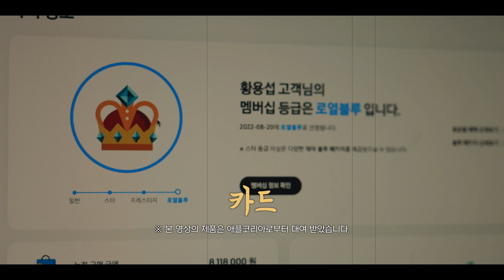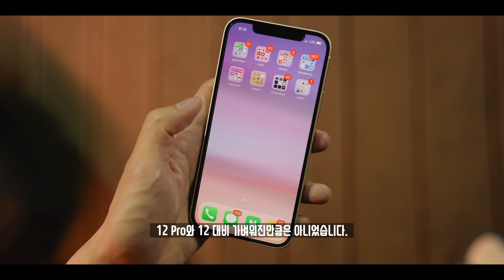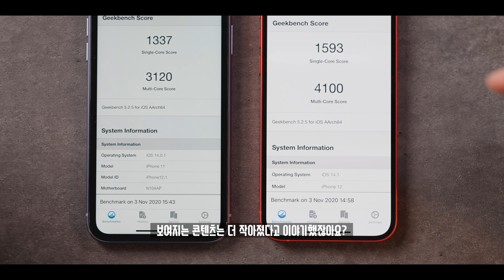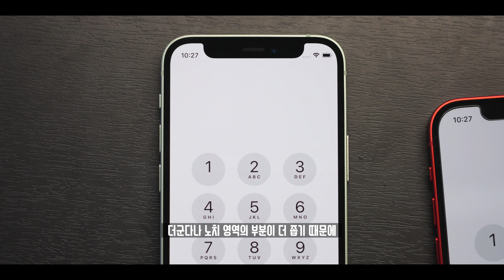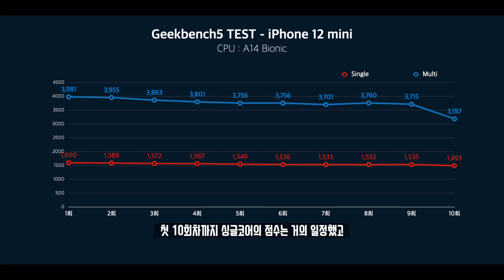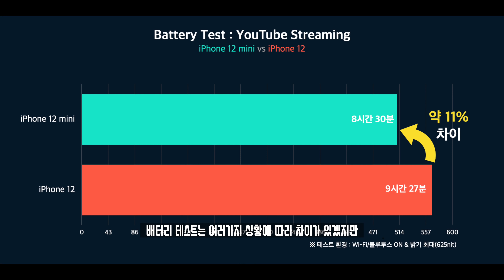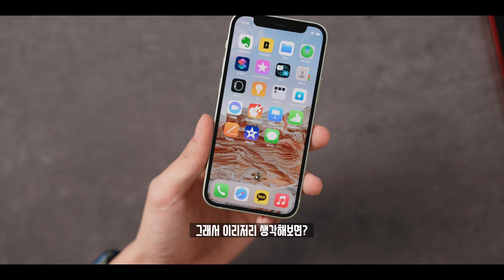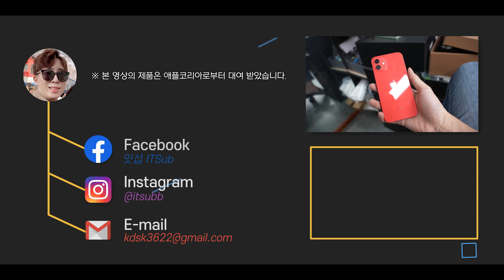12와 12 미니와 무엇을 사야할지 고민된다면? 작은폰 덕후를 위한 완성작. 애플 아이폰 12 미니 사용기!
이것이 진정 많은분들이 원했던 아이폰 SE의 후속작이 아닐까 싶습니다. 비록 2세대보다는 가격은 증가했지만 고성능 프로세서와 베젤을 버려버리니 더욱 예뻐지면서 컴팩트해진 모델인데, 사용해봤을때 12와 어떠한 차이점이 있는지 함께 살펴봤습니다.

- 본 영상의 제품은 애플코리아로부터 대여받았습니다.

◆ Spec.
모델명 : 애플 아이폰 12 미니
프로세서 : 애플 A14 Bionic
RAM : 4GB
저장공간 : 64/128/256GB
디스플레이 : 5.4인치 OLED
전면 : 1,200만 화소
후면 : 1,200만 화소 F1.6(광곽), 1,200만 화소 F2.4(초광각)
무게 : 133g
배터리 : 2,227mAh
가격 : 950,000원 ~

◆ Tag.

◆ Music.

◆ ITSub 잇섭.

◆ Timestamp.
00:00 새로운 친구 민희
00:17 오프닝
00:48 언빡싱
02:01 사이즈&무게
03:37 디스플레이
06:42 성능&발열
07:54 스피커
09:29 배터리
09:55 카메라
10:13 추가 이야기
12:19 오늘의 결론은?